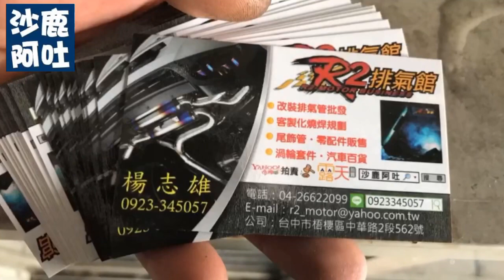HYUNDAI 現代5代ELANTRA 排氣管尾段改裝單桶四出閥門雙迴路尾管遙控真空閥門聲音檔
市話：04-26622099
435 台中市梧棲區中華路二段562號